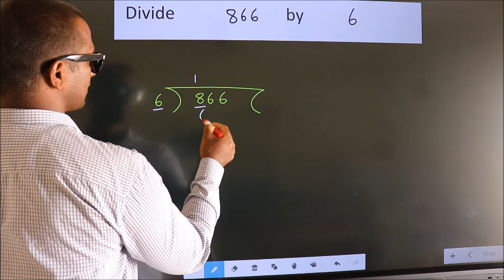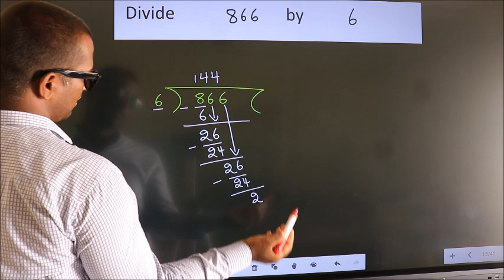Divide 866 by 6